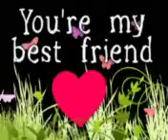Video from My Phone